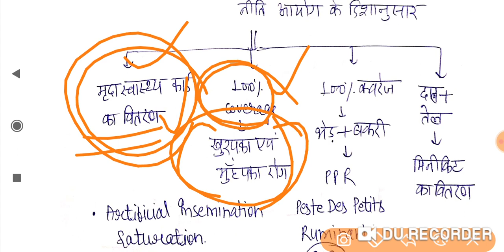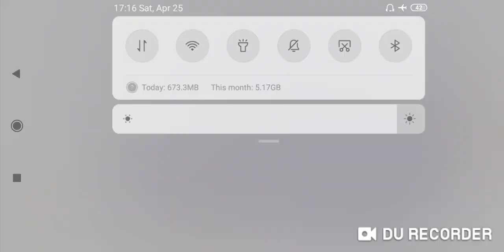करेंट अफेयर्स # 25 अप्रैल 2020#